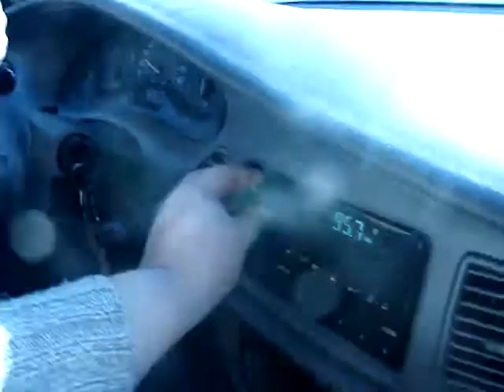Winter Beautious Cruising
This is a wee bit old-but hey if you've never seen it-it's new to you. Lookin' at the scenery I'm going assume this is early in the year 2010